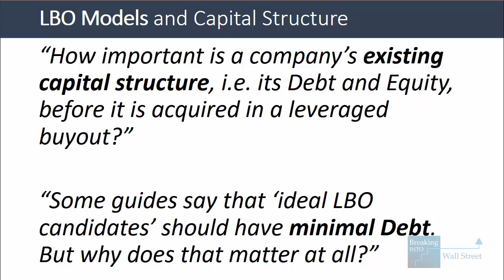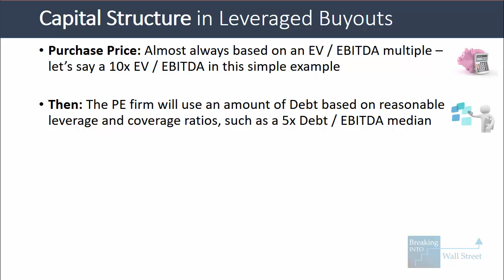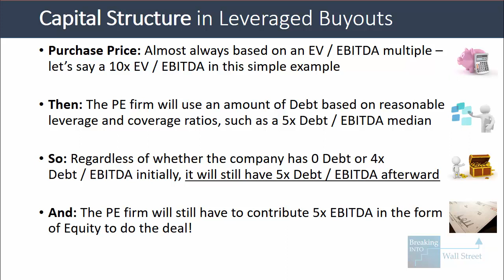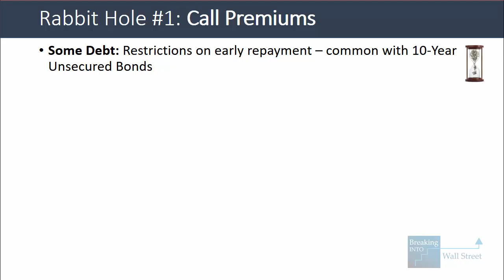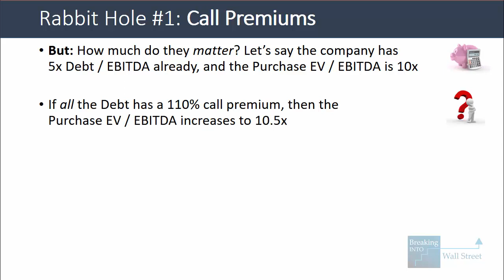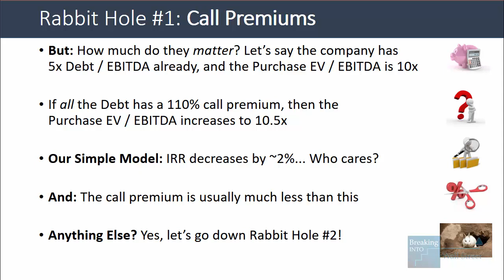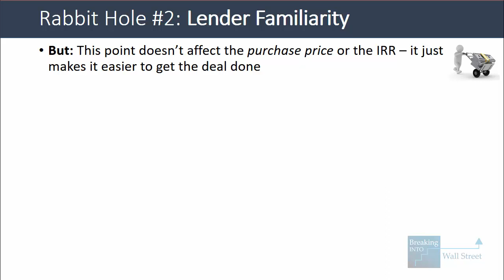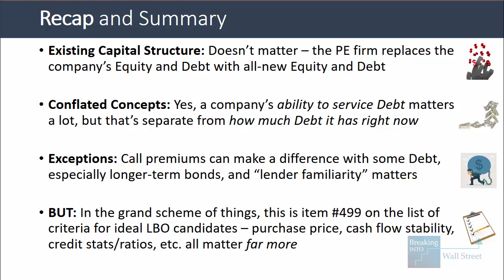Existing Debt in Leveraged Buyouts: Why It Doesn't Matter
In this tutorial, you’ll learn why a company’s existing Debt and capital structure don’t make (much of) a difference in leveraged buyouts and LBO models, despite guides that claim the contrary.

You’ll also learn about a few exceptions where these items do make a small difference.

Table of Contents:

6:33 Exception #1: Call Premiums

10:00 Exception #2: Lender Familiarity

11:50 Recap and Summary

Lesson Outline:

For the most part, a company’s existing capital structure does NOT matter in leveraged buyout scenarios. That’s because in an LBO, the PE firm completely replaces the company’s existing Debt and Equity with new Debt and Equity.

Let’s say that a PE firm wants to acquire a company for 10x EV / EBITDA using 5x Debt / EBITDA.

Regardless of whether a company has 0 Debt or 4x Debt / EBITDA before the LBO, it will still have 5x Debt / EBITDA after the LBO.

The PE firm will also have to contribute the same amount of equity to the deal (5x EBITDA).

Existing Debt would affect things only if it somehow increased the Purchase Enterprise Value.

But that line of thinking is incorrect: If a company raises additional Debt, both its Cash and Debt balances increase, canceling each other out, and resulting in the same Enterprise Value.

So, unless you have incorrect beliefs about the concept of Enterprise Value or the pricing for leveraged buyouts, existing capital structure doesn’t matter.

However, there are a few small exceptions where it makes A BIT of a difference.

Exception #1: Call Premiums

Some Debt limits early repayments; for example, on a 10-year unsecured bond issuance, the company might not be able to repay Debt at all for the first two years.

Then, after that, the company might have to repay 105% of the outstanding principal if it does so in Years 3-4, 103% in Years 5-6, 101% in Years 7-8, and 100% in Years 9-10.

These “call premiums” make it more expensive to repay the Debt, which is almost always required in LBO scenarios, and increase the
effective Purchase Enterprise Value.

But they still don’t matter that much: In a 10x EV / EBITDA deal with 5x Debt / EBITDA, for example, a 110% call premium would increase the purchase multiple to 10.5x and reduce the IRR by about 2%.

And the call premium is usually much less than 110%.

Exception #2: Lender Familiarity

If the company has a track record of servicing its Debt, paying interest, and using loans responsibly, lenders may be more inclined
to invest in another Debt issuance from the company.

Or, if the company has a poor track record with all of those, lenders may be less likely to invest in a new Debt issuance.

These points don’t affect the purchase price or IRR, but they may make it easier or more difficult to get a deal done.

You could argue that a solid track record might result in a lower coupon rate on the Debt, but that’s quite a stretch, and it would be difficult to find real data to support that theory.

Even if that happened, a slightly lower interest rate would make almost no difference on the IRR or money-on-money multiple.